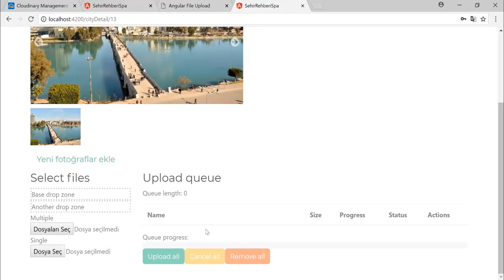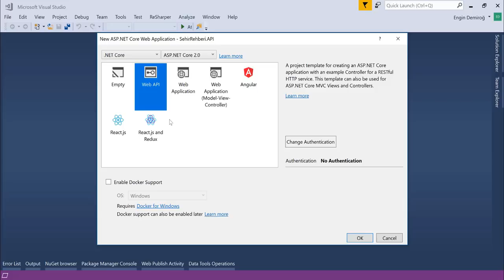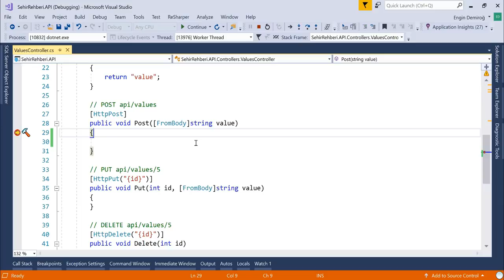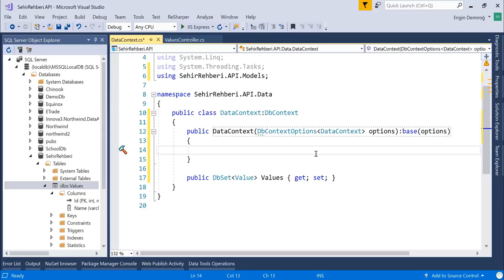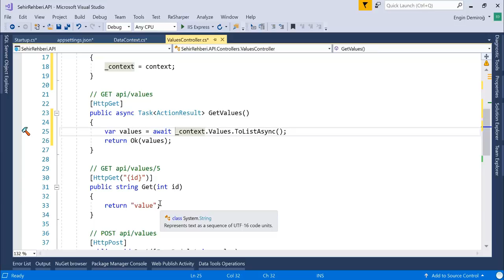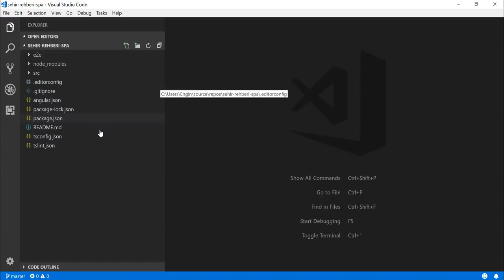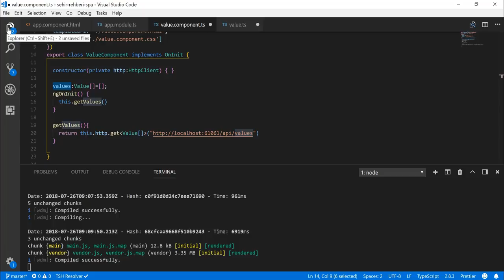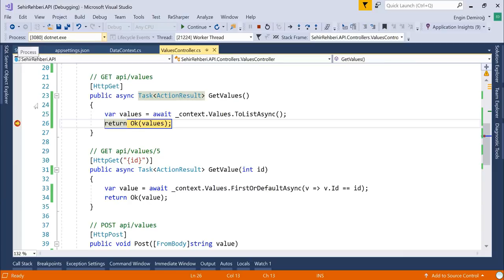72 Dakikada Angular 6 ve ASP NET Core MVC Web API 2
72 Dakikada Angular 6 ve ASP NET Core MVC Web API 2 ile proje geliştiriyoruz.

02:32 Kurulumlar
10:19 Örnek Web Api Projesinin Oluşturulması ve Çalışma Mantığı
20:30 VeriTabanı ve EntityFramework Konfigurasyonu
37:50 Entity Framework Kodlarının Yazılması
46:32 Angular Ortamının Konfigurasyonu
55:34 HttpClientModule Kullanılması
1:09:41 Cors Konfigurasyonu